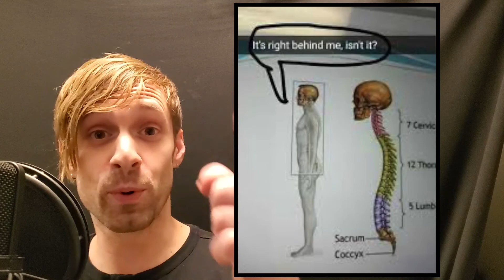Middle Name Quiz!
I have to answer a series of questions, but all the answers have to start with the first letter of my middle name!

Check out Steve's other channel:
Ubiquitous Steve

And this, Wondering Wayne, is what happens when my mind goes blank, and I don't know what to do for a video. This is what happens.